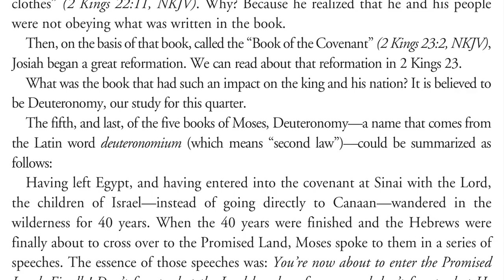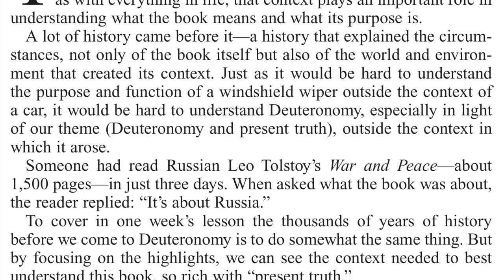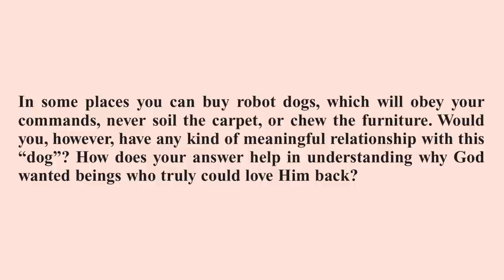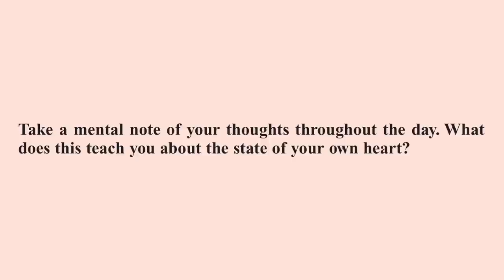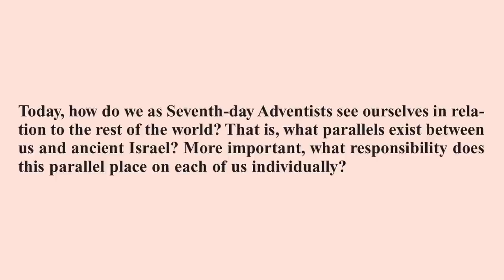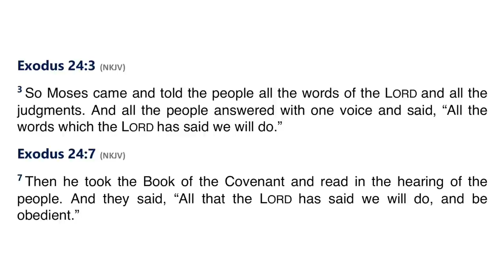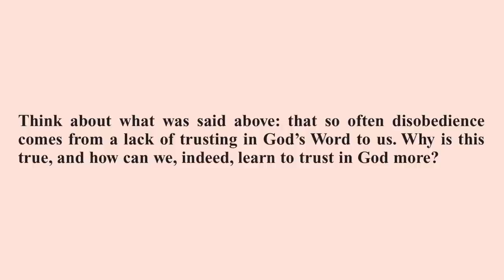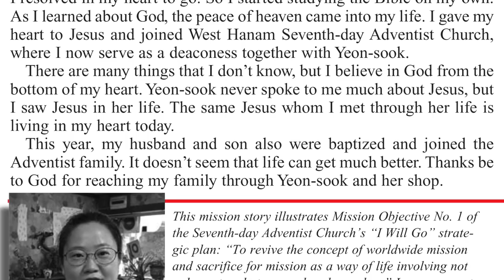2021 Q4 Lesson 01 – Preamble to Deuteronomy – Audio by Percy Harrold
00:00 | Quarter Intro
04:51 | Opening Prayer
06:01 | Sabbath Afternoon, Sep 25
07:59 | Sunday, Sep 26
13:58 | Monday, Sep 27
19:52 | Tuesday, Sep 28
26:05 | Wednesday, Sep 29
30:15 | Thursday, Sep 30
37:33 | Friday, Oct 01
40:43 | Inside Story
43:45 | Presenter Notes

📖 Read for This Week’s Study:
Isaiah 14.12–14, Ezekiel 28.12– 17, Genesis 3.1–7, Genesis 12.1–3, Acts 7.20–36, Exodus 19.4–8

Friday, October 1: For Further Reading
🔹 Lift Him Up, “He Represents the Father,” p. 36;
🔹 That I May Know Him, “The Mystery of Sin,” p. 15.

This Bible study is one of the Sabbath School lessons contained in the Adult Sabbath School Bible Study Guide published by the Seventh-day Adventist Church. This Study Guide is titled “Present Truth in Deuteronomy” and has lessons for October, November, and December 2021.